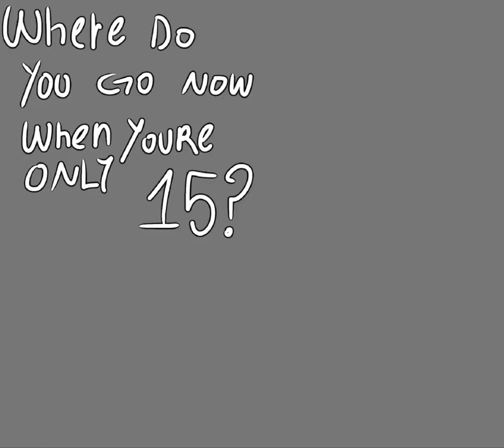BIRTHDAY SPEEDPAINT!! (flash warn)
IM 15 YAYAYAYYAYA

15 is my fav number im so happy yayayagtugeajhfjghejhfhfw

Song: Roots Radical - Rancid